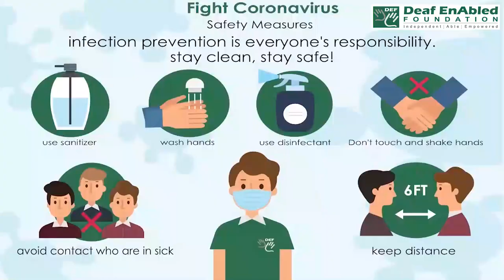Agitate (verb)- 2 Word of the Day for March 11th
Agitate (argue) - 2

Meaning- to argue forcefully, especially in public, in order to achieve a particular type of change:

Examples- 1. The unions continue to agitate for higher pay.